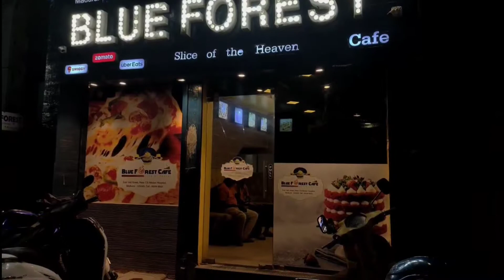Blue forest cafe | cake specialist in Madurai | slice of heaven!! | snacks- episode 7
about the shop
BLUE FOREST CAFE
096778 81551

Madhan
Vlogger | Foodie | Tamil YouTuber
Enthusiast in Traveling | Riding | Exploring

some playlists links below-

We will meet you on next Monday.